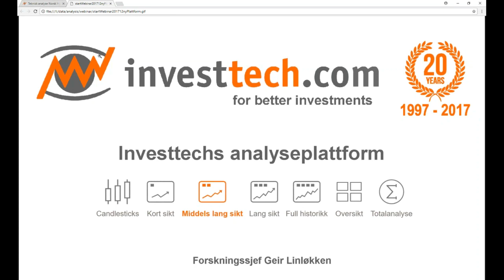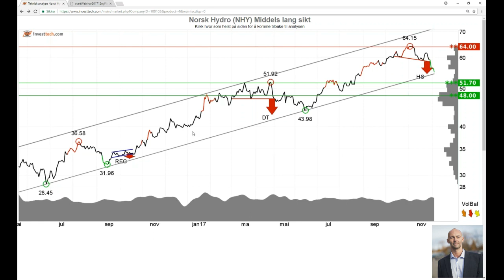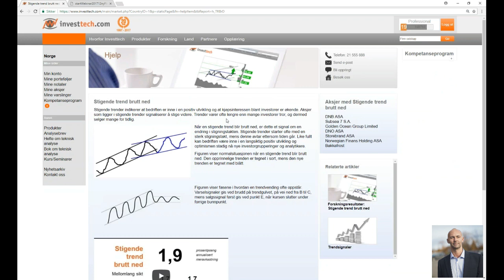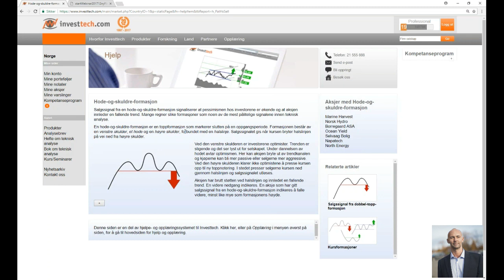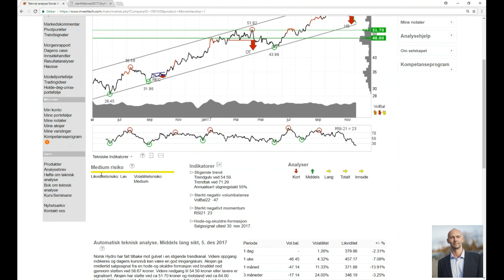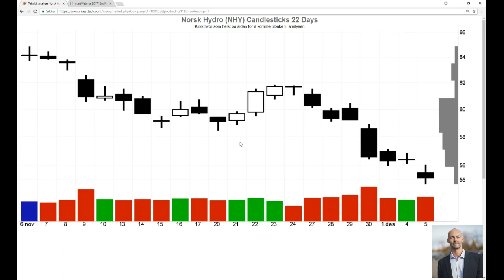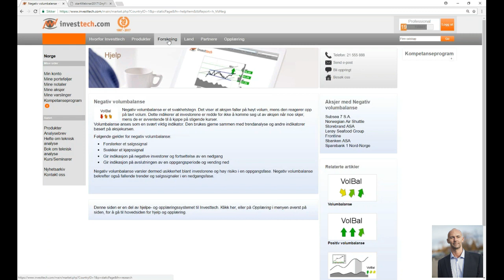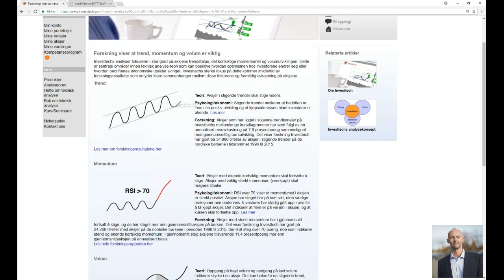Investtechs analyseplattform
Presentasjon av Investtechs plattform for teknisk og kvantitativ analyse. Systemet gir konkrete kjøps- og salgs-anbefalinger på alle børsnoterte aksjer i Norden basert på teknisk analyse-teori, investorpsykologi og Investtechs forskningsresultater.